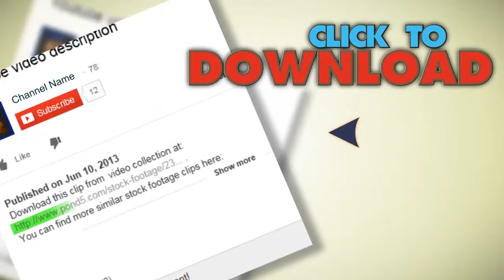Sorting Mail On A Conveyor Belt. Stock Footage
You have watched Sorting Mail On A Conveyor Belt. Stock Footage"